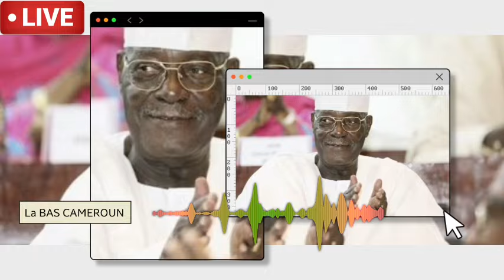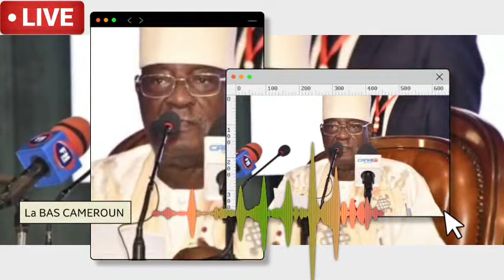Présidentielle 2025 : Cavayé Yeguié Fait une Sortie Inattendue – Un Signal Fort au Régime Biya ?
À VOTRE ATTENTION : La voix off a été générée par l'intelligence artificielle.

Montage et réalisation : L'équipe de La BAS  CAMEROUN